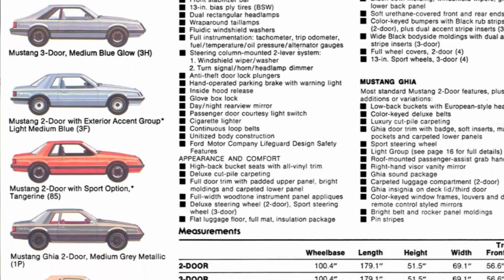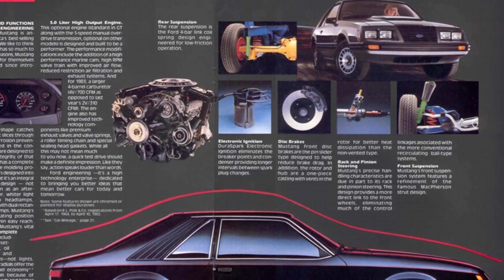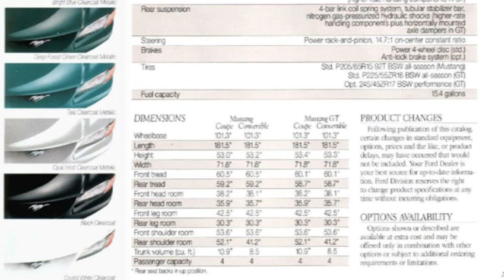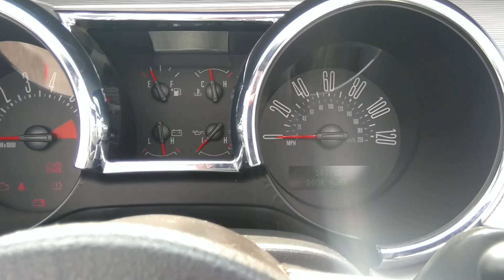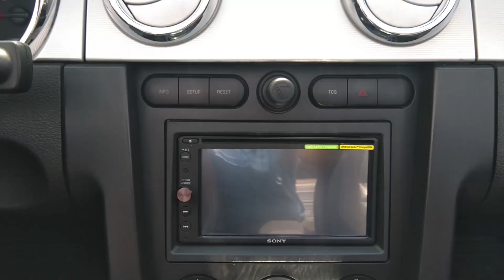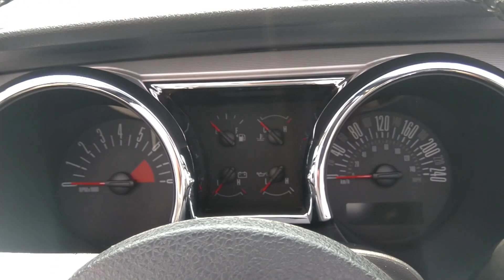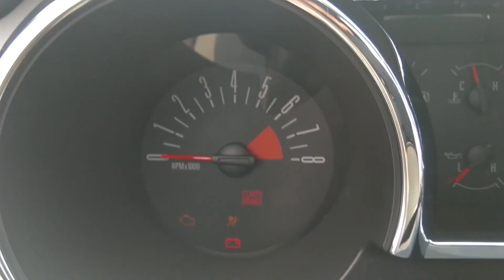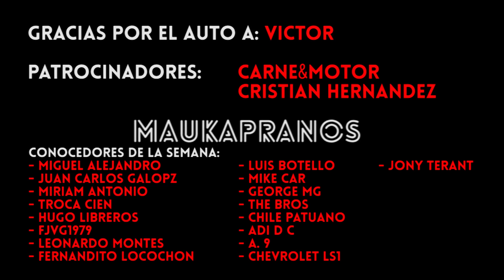Ford Mustang GT Convertible 2006 - Reseña